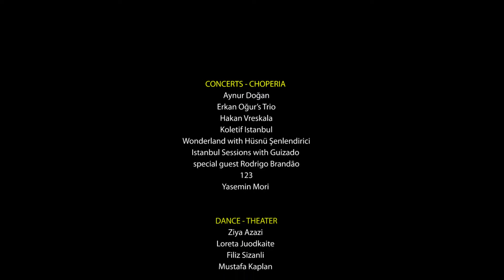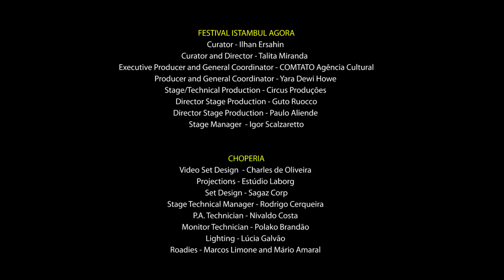FESTIVAL ISTAMBUL AGORA 2012 - SESC POMPEIA - São Paulo